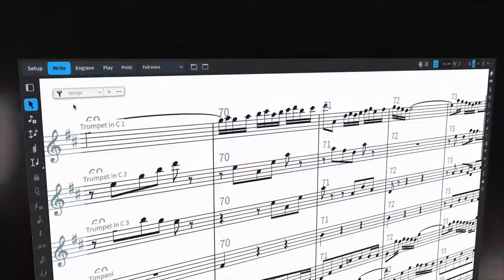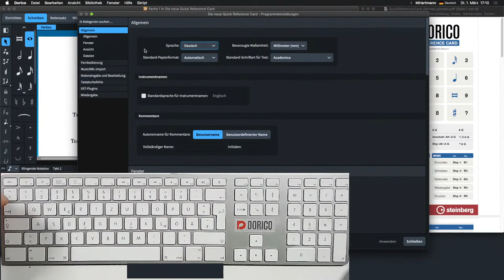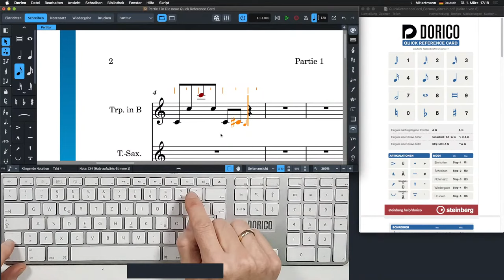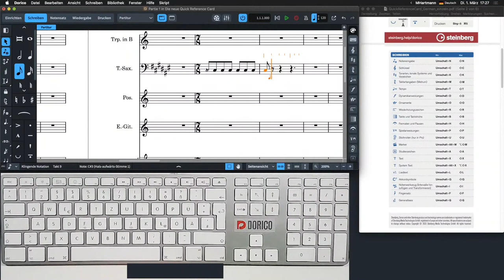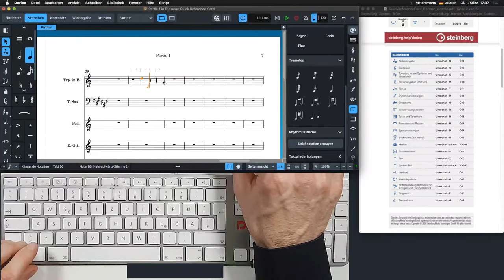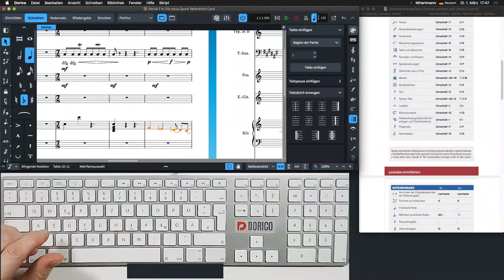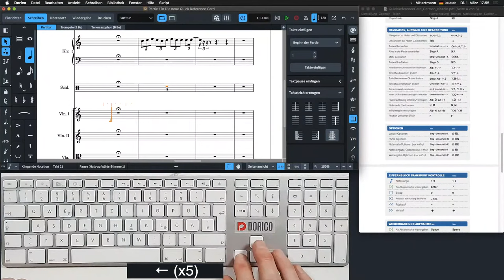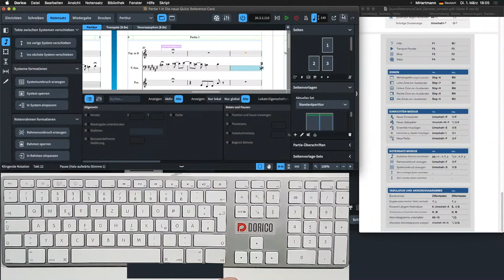Die neue QUICK REFERENCE CARD auf Deutsch | "Dorico auf Deutsch" Livestream mit Markus Hartmann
Dieser Livestream wurde  am 1. März 2022 um 17 Uhr (MEZ) gesendet. In diesem Video geht es um die neue QUICK REFERENCE CARD auf Deutsch und weitere Tipps und Tricks zu Tastaturkürzeln in Dorico 4.0.

0:00 Start Begrüßung
2:45 Termine
5:10
5:25 Download QUICK REFERENCE CARD
6:10 Bildschirmaufbau
7:10 Tastaturbefehle im Menü Hilfe
8:06 Richtige Spracheinstellungen des Tastaturlayouts im OS und Dorico
12:10 Mauseingabe abschalten
13:00 Notenwerte anwählen über die Zifferntasten
14:15 Tonhöheneingabe über die Tastatur
16:15 Eingabe Vorzeichen, Artikulation, Punktierung VOR oder NACH der Noteneingabe
17:55 Artikulationen hinzufügen
19:38 Tastaturkürzel im Modus Schreiben: Umschalttaste+Buchstaben
20:42 Noteneingabe öffnen: "Umschalttaste+N"
20:52 Schlüsselwechsel: "Umschalttaste+C" (Clef=Schlüssel)
21:25 Popover Liste (Link in der Beschreibung)
22:53 Tonarteingabe: "Umschalttaste+K" (Key=Tonart)
25:19 Taktarteingabe: "Umschalttaste+M" (Meter=Taktart)
25:30 Eingabe eine Auftaktes
27:15 Automatische Verbalkung aufgrund des eingegebenen Metrums
29:25 Tempoeingabe "Umschalttaste+T "
30:40 Swing-Angabe
31:40 Dynamikangaben: "Umschalttaste+D"
33:20 Ornamente: "Umschalttaste+O"
34:00 Wiederholungsangaben: "Umschalttaste+R" (R=Repeat)
34:40 Slashnotation und Faulenzer
35:50 Eingabe Tremoli mit dem Wiederholungsangaben-Werkzeug
37:10 Taktstriche ändern: "Umschattaste+B" (Bar=Takt)
38:20 Taktstrichänderung zurück in einfache Taktstriche ACHTUNG!
40:33 Fermaten: "Umschalttaste+H" (Holds=Fermaten)
41:10 Eingabe einzelner Fermate als Text
42:10 Spielanweisungen: "Umschalttaste+P" (Playing Technique=Spieltechnik)
43:25 Studierzeichen: "Umschalttaste+A"
43:45 Text: "Umschalttaste+X" und Systemtext "Umschalttaste+alt+X"
44:35 Liedtext: "Umschalttaste+L"
45:25 Notenwerkzeug: "Umschalt+I"
46:19 Fingersatz-Werkzeug: "Umschalttaste+F"; Generalbass-Werkzeug "Umschalttaste+G"
46:50 Tastaturkürzel für das Noteneingabewerkzeug
47:10 Vorrücken in der Eingabe: "Leertaste"
47:30 Mit "K" Eingabeart "Notenwert vor Tonhöhe" auf Tonhöhe vor Notenwert" umschalten
48:15 Punktierte Noten: Taste "Punkt"
48:30 Pauseneingabe aktivieren: "Komma" Akkordeingabe: "Q"
48:50 Eingabe von n-Tolen: Taste "Ö"
50:15 Einfügen Modus: Taste "I" ("alt+I" um die verschiedenen Einfügen-Modi aufzurufen)
50:57 Stopp-Position für Insertmodus aktivieren: "alt-Umschalttaste+I"
51:15 Neue Stimme erzeugen "Umschalttaste+V" Stimmen auswählen/zuordnen "V"
52:47 Projektbezogene Tastaturkürzel. u.a. neue Registerkarte "Umschalttaste+T"
53:46  Gleiche Tastaturkürzel für Navigation, Auswahl und Bearbeitung in Dorico
57:33 Optionen (Optionsfenster) "Umschalttaste+Strg/Cmd+(L, N, E, I, P)"
58:14 Wiedergabe und Aufnahme
1:00:40 Arbeiten in Dorico
1:01:48 Modi aufrufen und Zonen ein-/ausblenden "Strg/Cmd+(1 bis 0)"
1:02:30 Notensatz-Modus Takt in vorheriges/nachfolgendes System verschieben "Komma" und "Punkt"-Taste
1:03:00 Tabulatur und Akkorddiagramme
1:03:33 Verabschiedung

Greifen Sie schnell und einfach auf das aktuellste Handbuch für Ihr Steinberg-Produkt zu:

Unabhängig davon, ob Sie Hilfe bei der Registrierung und Aktivierung / erneuten Aktivierung über unsere Support-Foren und Knowledge Base-Support-Artikel benötigen oder einfach nur die neuesten Support-Nachrichten lesen möchten, finden Sie alle Informationen an einem Ort:

Folgen Sie uns in den sozialen Medien:

Liken Sie unsere Facebook-Seite und bleiben Sie über Neuigkeiten, Ankündigungen und Updates, Veranstaltungen und Live-Streams informiert. Folgen Sie uns auf Facebook:

Bleiben Sie auf Twitter immer und überall über die neuesten Nachrichten, Updates und Sonderangebote auf dem Laufenden:

Folgen Sie uns auf Instagram, um eine vollständige Bildberichterstattung über Auftaktveranstaltungen, Messen und andere spannende Anlässe zu erhalten: